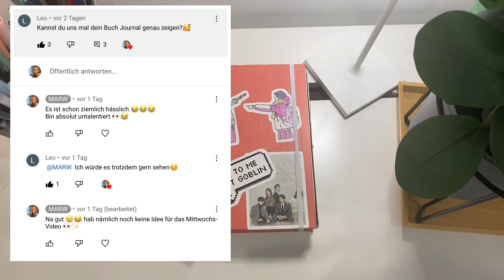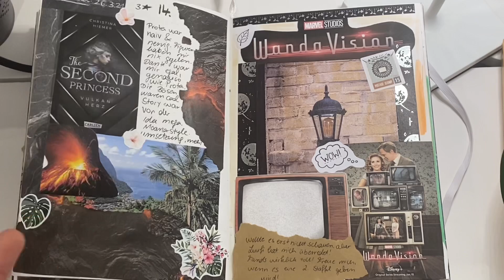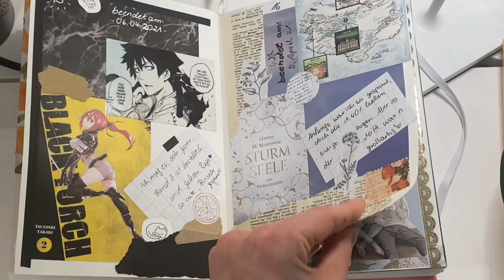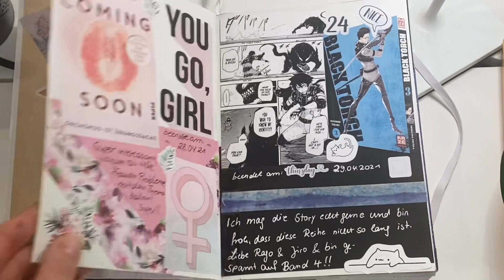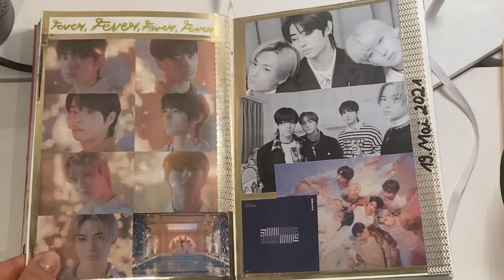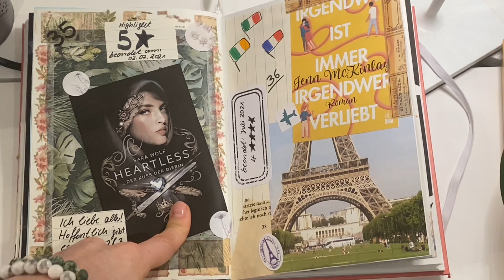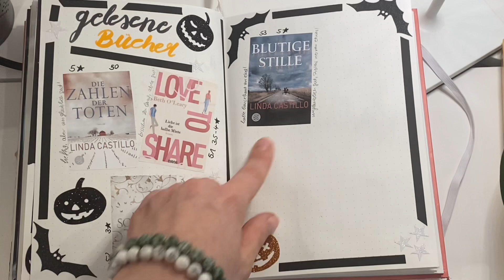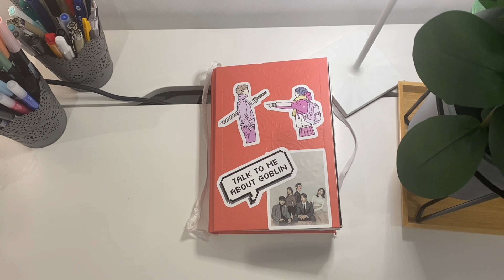Reading Journal & Lesejahr 📖😍 ~ 2021 🤍✨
Hi ✌🏼

heute zeige ich euch mein Reading Journal und auch mein Lesejahr 2021. ✨
Ich hoffe ihr habt Spaß und das Video gefällt euch. 🤍
Ganz viel Spaß beim zuschauen.

Michelle ✨